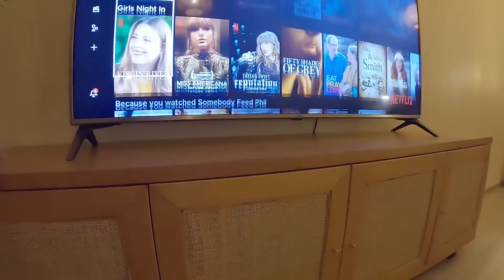1ST TIME NAMIN MAKA RATING SA BAGO NILANG BAHAY+SA WAKAS ANG MULI PAGKIKITA NAMIN